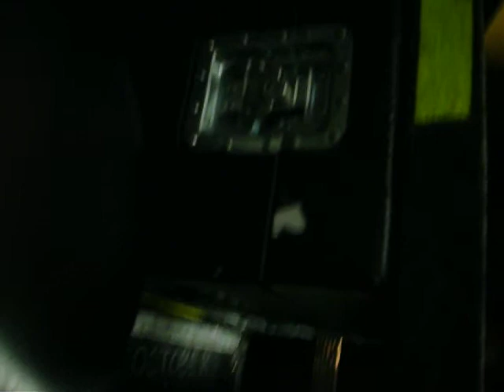OURS soundcheck sing for me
Sorry the first few minutes you cant see anything i was just recording the sound ;-)